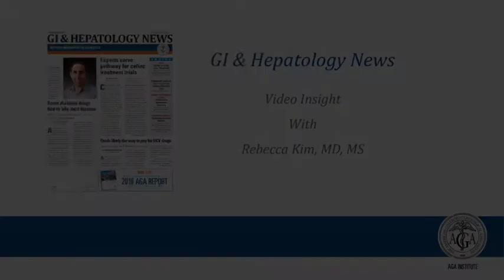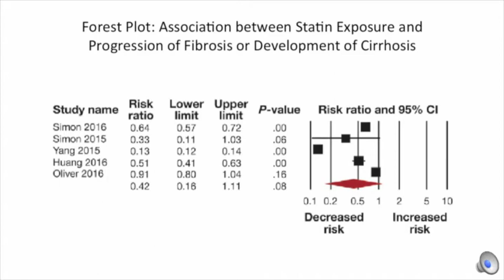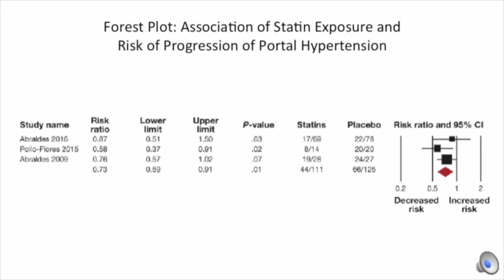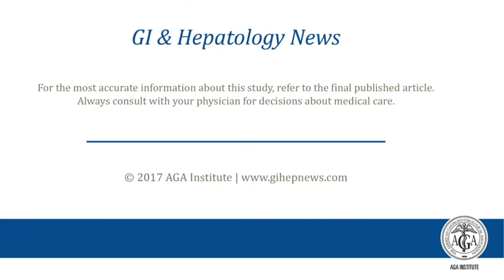Statins and Outcomes in Chronic Liver Diseases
Dr. Rebecca Kim discusses her manuscript "Statin Use and Risk of Cirrhosis and Related Complications in Patients With Chronic Liver Diseases: A Systematic Review and Meta-analysis" for the October issue of Clinical Gastroenterology and Hepatology.